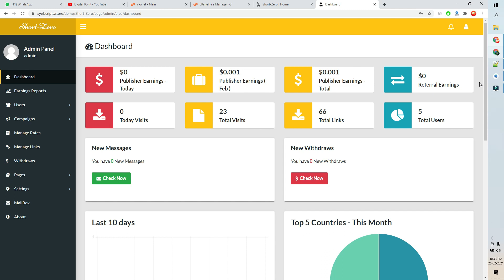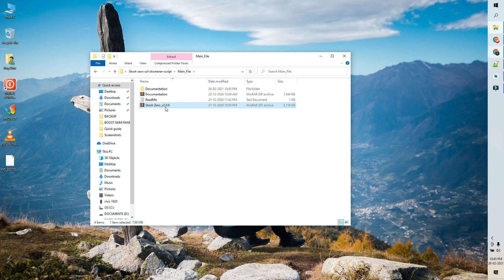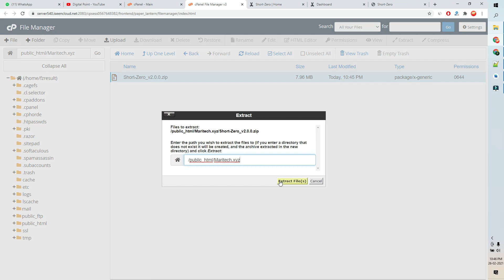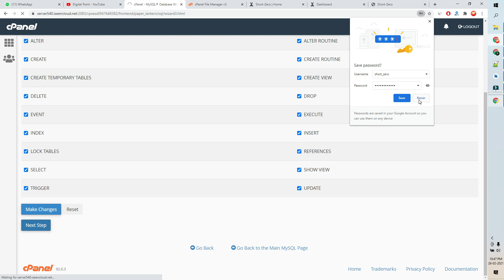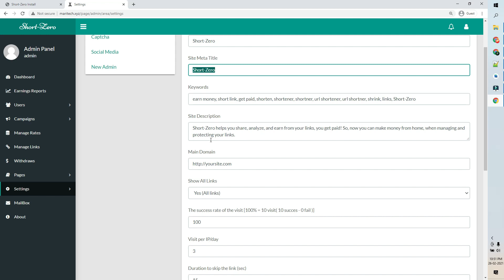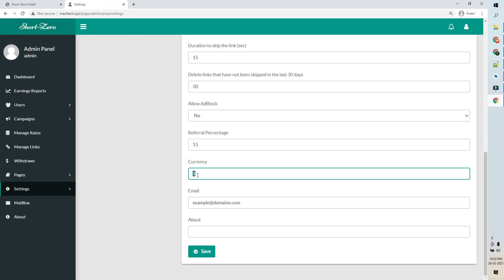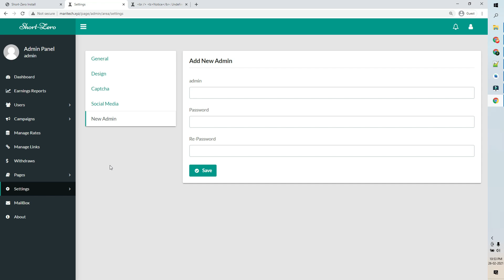How to make Link Shortner Website || Make Short Zero Website || Short-Zero - URL Shortener Script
Short-Zero - URL ShortenerScript has an admin panel where you can manage all users, links and ads. And modify settings like header background, style and theme, Social Media links

.::::::::::::Socail Media:::::::::::.

make link shortener website,
make link shortener free,
how to make link shortener,
how to make link shortener website free,
make money link shortener,
make your own link shortener,
make money from link shortener,
how to make link shortener website,
make url shortener website,
make url shortener website in blogger,
how to make url shortener,
how to make url shortener python,
how to make url shortener website free,
make money with url shortener,
make money from url shortener,
how to make url shortener website,
make your own url shortener website,
create url shortener website free,
create url shortener website,
create url shortener python,
create url shortener php,
create url shortener django,
create your own url shortener,
create own url shortener,
how to create url shortener website,
how to create url shortener website free,
create short link,
short url website,
create link shortener website,
how to create link shortener website free,
how to create link shortener website,
create own link shortener,